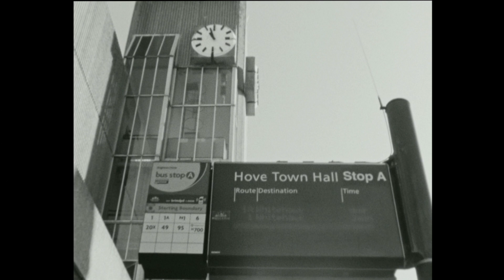HOVE ADOX SUPER 8 NIZO 156 MACRO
Some excerpts from a roll of Adox 100ASA B&W Super 8 film shot with my Nizo 156 Macro.

The film cart was notched as 64D/100T and so it was read as 40ASA by the Nizo 156 Macro. I did not realise this at the time of shooting. This equates to roughly 1+1/4 stop of overexposure, which is not good with reversal film. I decided to have the film processed as negative by Frank at Super 8 Reversal Lab in Holland (to better preserve the images) and have it transfered back to postive.